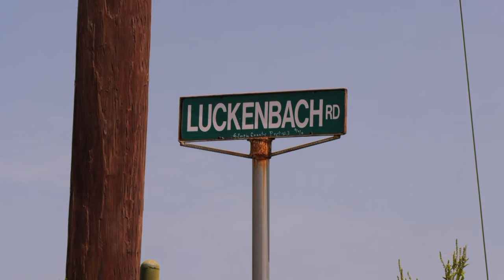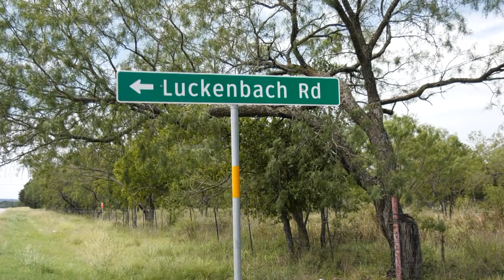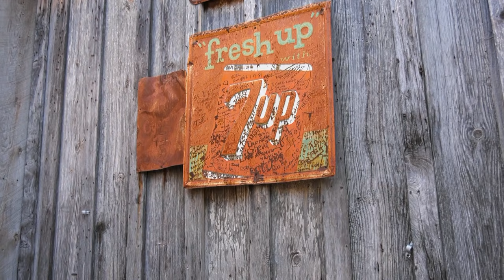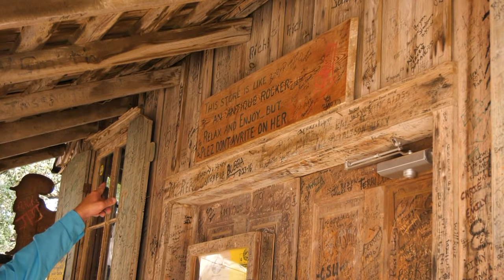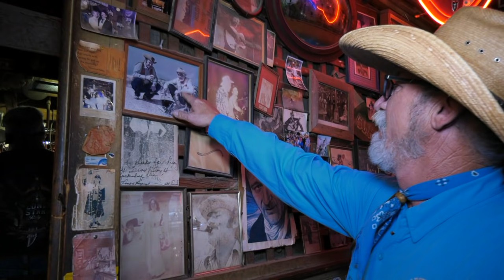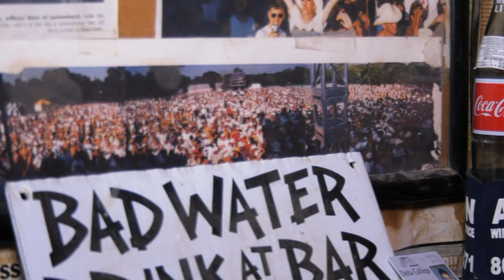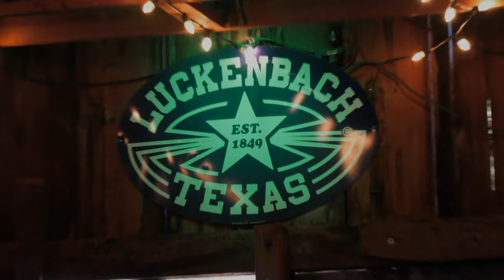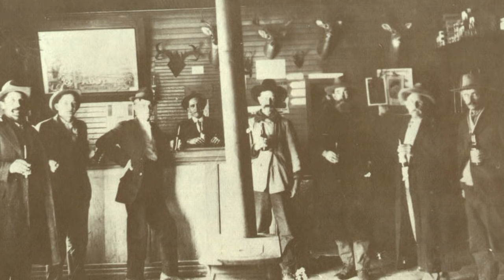Expedition Texas 1004 - Luckenbach Texas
Let's go to Luckenbach, Texas! Willie, Waylon and the boys won't be there, but our guide Virgil will fill us in on the history of this tiny town.